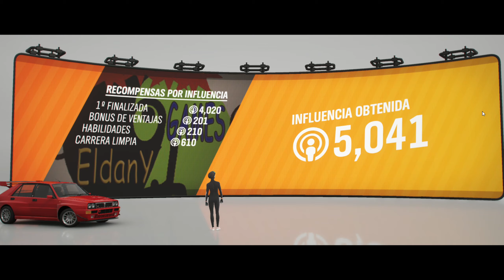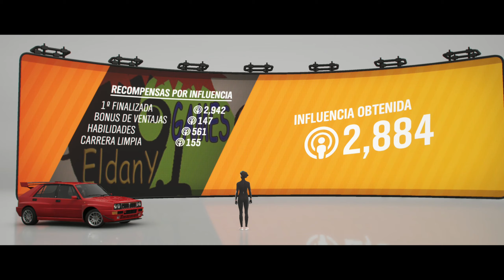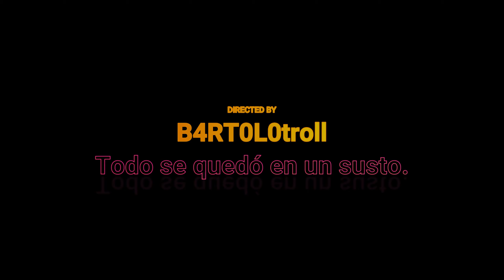Forza Horizon 4. Verano. Serie 39. Evento. PUNTO DE EBULLICIÓN.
LANCIA DELTA HF INTEGRALE: 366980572

Hola amigos.
Bienvenidos al Canal Desastre en esta Temporada de Verano de la Serie 38.
Vamos a por otro de los Eventos, al que han llamado: PUNTO DE EBULLICIÓN y en el que nos darán como premio un HONDA CIVIC DEL 2004.

Echaremos 3 carreras de Dirt Racing en B700 y que sean de la categoría RALLY RETRO.

Se me dio bastante mal y encima, no he podido poneros el tuneo que usé, puesto que el creador lo debió de quitar y no me extraña.
Otro error mío fue quitar el control de tracción y estabilidad y eso me hizo sufrir en todas las carreras pero como buen erre que erre que soy, así seguí hasta el final.

Cuidaos mucho y saludetes.